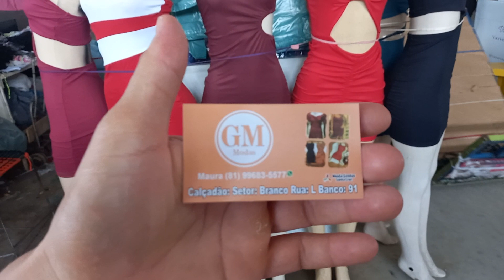Modas Vestido 10 Reais 81 9.9683 5577